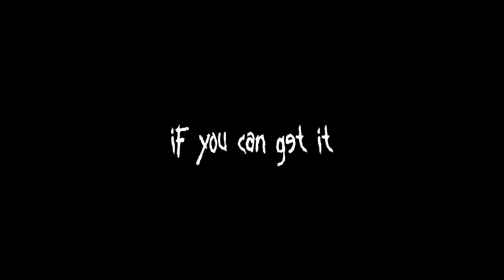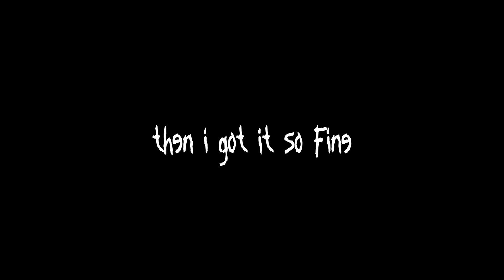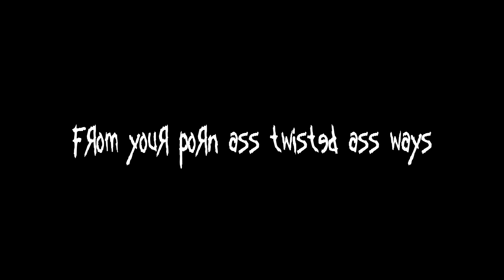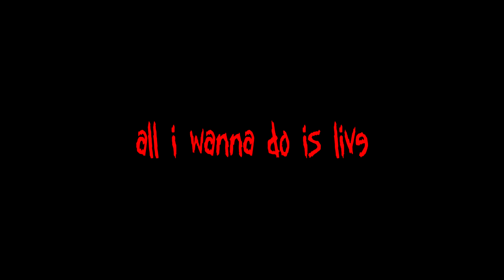Korn - Children of the Korn (feat. Ice Cube) [LYRICS VIDEO]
Song: Children of the Korn (feat. Ice Cube)
Album: Follow The Leader (1998)
Label: Immortal Records